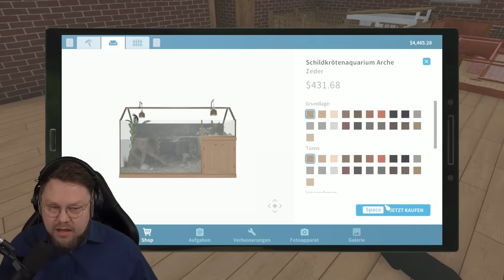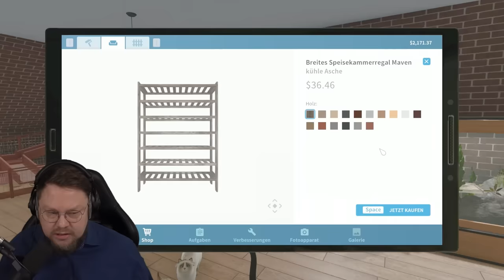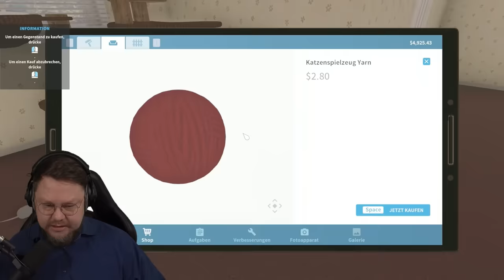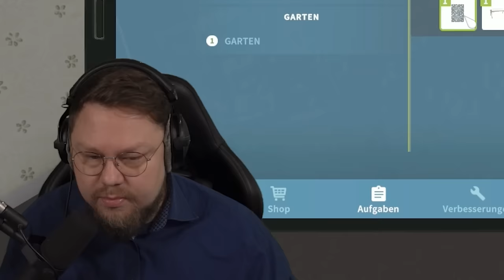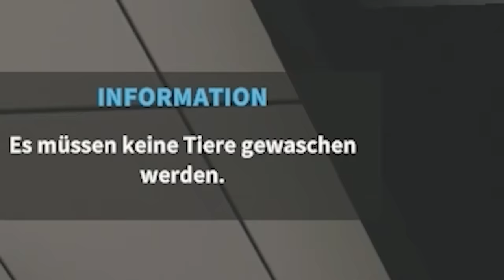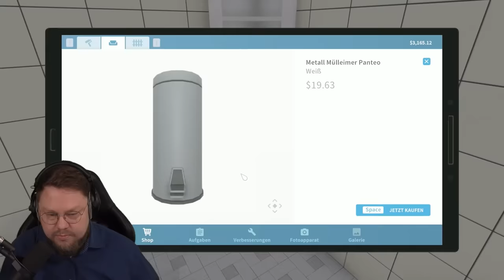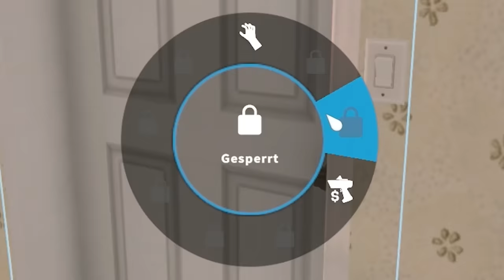Busfahrer Kalle VERLOREN im KATZENHAUS | House Flipper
Heute habe ich den Bus mal stehen lassen und mich um das HouseFlipper Geschäft von Kalle
Koschinsky gekümmert. Dabei wurde ich in ein Katzenhaus geschmissen.